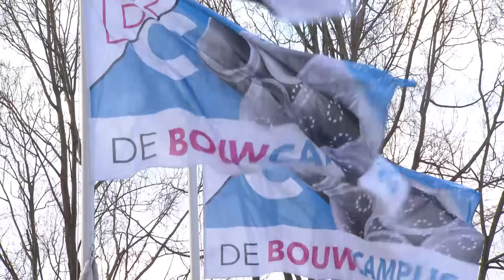6 maart 2017 De_Bouwagenda verbindt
Bouwcoalitie & Taskforce bijeenkomst
Afgelopen maandag 6 maart waren de Bouwcoalitie en de Taskforce bijeen om de laatste hand te leggen aan De Bouwagenda. Deze is nu zo goed als klaar om op 28 maart aan te bieden aan het kabinet en de ‘buitenwereld’. Bekijk de korte video-impressie van het levendige event op de Bouwcampus in Delft. Of ga naar